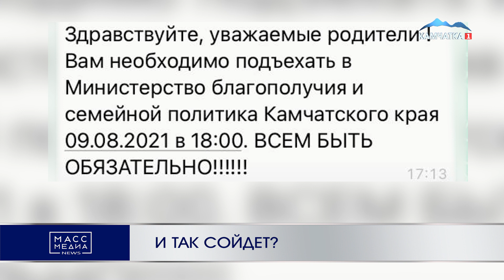И так сойдет? | Новости Камчатки | Происшествия | Масс Медиа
«Артека вам никто и не обещал» – это видео было снято для обеспокоенных родителей 30 камчатских детей, которых 6 августа отправили в детский оздоровительный лагерь «Жемчужина» во Владивостоке. До него школьники так и не доехали. Вместо обещанного детского комплекса ребят привезли на обычную базу отдыха.

Из Петропавловска школьники вылетели рано утром, до базы добрались в районе обеда, однако выяснилось, что их там особо не ждали. Из столовой голодных с дороги детей отправили не солоно хлебавши.

Эта поездка была поощрением для камчатских детей за отличную учебу, успехи в спорте и творчестве. Однако награда по факту оказалась весьма сомнительной.

Еще один момент, который возмутил родителей – антиковидные меры, которые на поверку оказались бесполезными.

Другими словами, в данной ситуации, ни о какой защите от коронавируса речи быть не может. Родителей беспокоит и то, что дети буквально предоставлены сами себе.

Узнав, в каких условиях оказались их дети, родители забили во все колокола. После того, как публикация с этой историей появилась в Инстаграм паблике «Камчатка онлайн» лагерной неразберихой заинтересовалась и прокуратура. Камчатское и приморское надзорные ведомства сразу же организовали совместную проверку, побывали сотрудники контролирующих органов и на самой базе отдыха, куда поместили детей.

Как так вышло, что вместо обещанного оздоровительного лагеря дети оказались на базе отдыха бок о бок со взрослыми и не всегда трезвыми отдыхающими на неохраняемой территории? Этот вопрос родители адресовали в министерство, которое направило их детей во Владивосток.

Оперативно прокомментировать ситуацию нашей редакции в министерстве не смогли. Но зато там объявили срочный сбор всех родителей вечером в понедельник. Масс Медиа Ньюс следит за развитием ситуации.